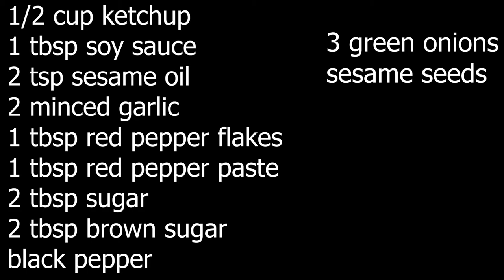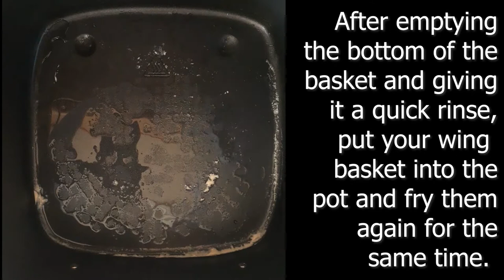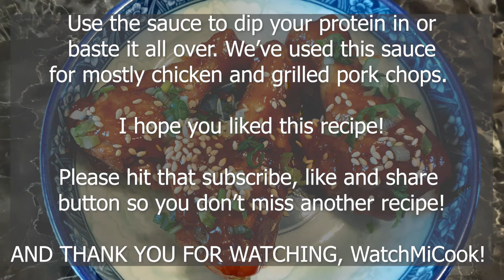Sweet and Spicy Sauce WatchMiCook Episode 147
A simple sauce that will go with any of your protein! It's sweet and spicy and perfect for chickens, porks, tofu and more!

We use it more often on chicken and grilled pork chops.
Some people are a dipper and some are a pour it all over type. I prefer dipping myself.

Hope you all enjoy this short quick video!

~WatchMiCook

or

Send Mi Mail